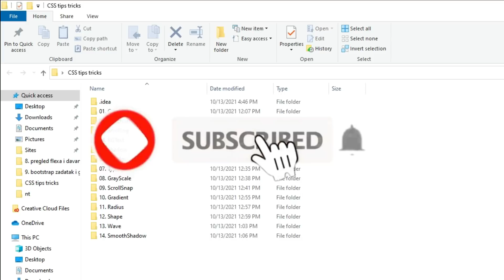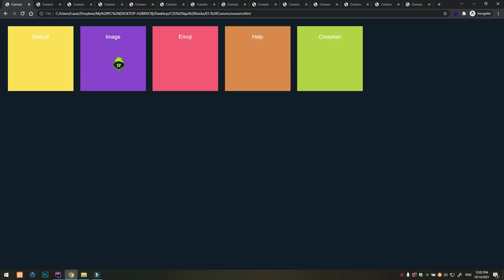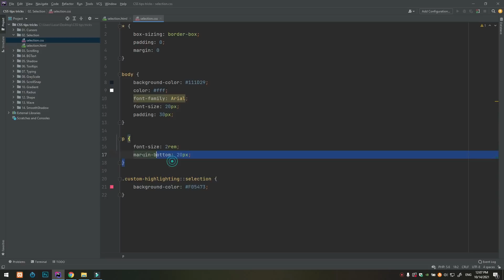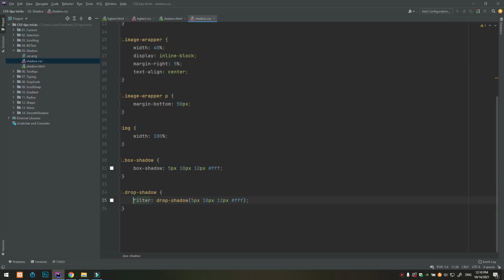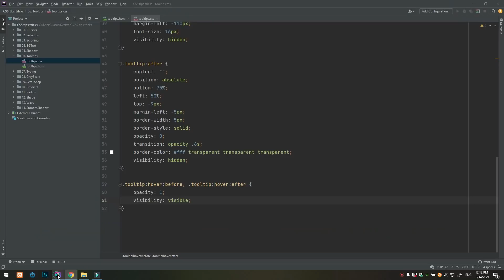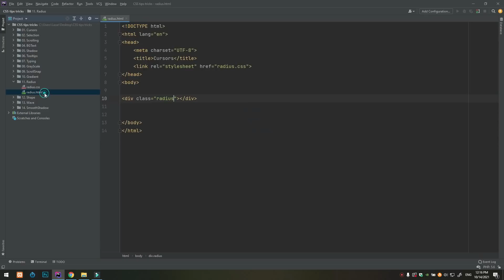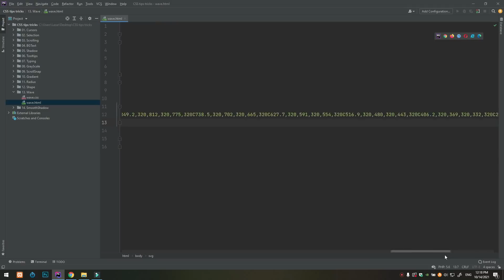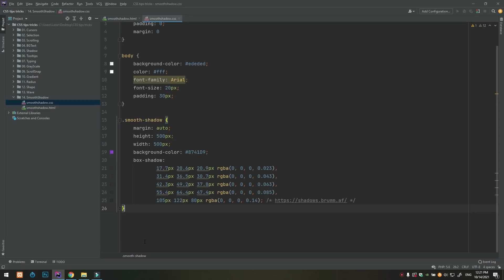CSS trikovi za izradu boljih sajtova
CSS tutorial sadrži zanimljive trikove, koji vam mogu pomoći u izradi boljih i ljepših sajtova. To će unaprijediti vaš portfolio i doprinijeti lakšem pronalaženju potencijalnog posla ili klijenta.